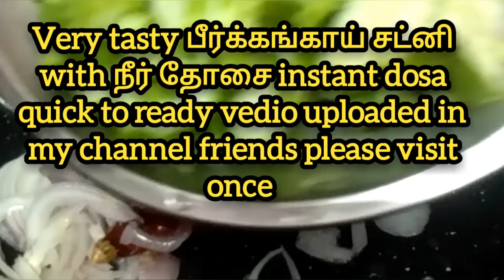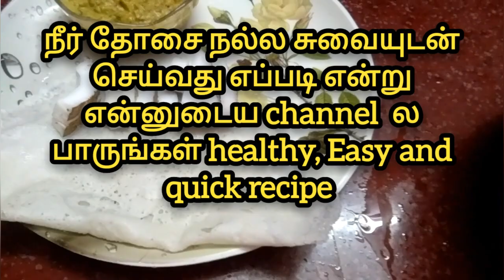பீரக்கங்காய் சட்னி இந்த மாதிரி ஒரு முறை செய்து சாப்பிட்டு பாருங்க